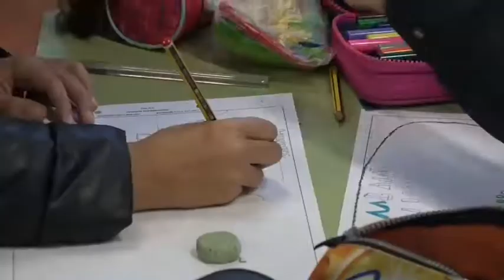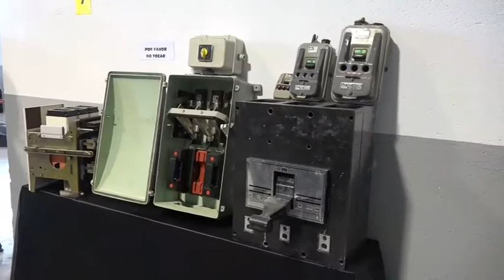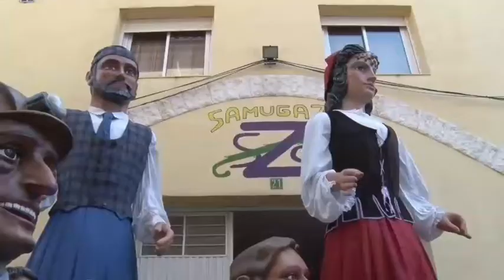SANTA BÁRBARA 2018